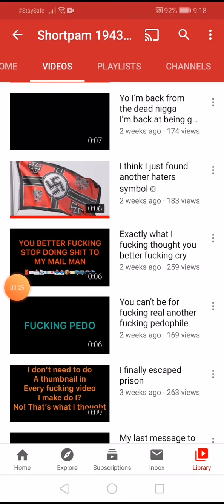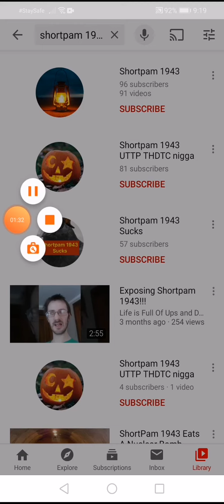band Shortpam 1943